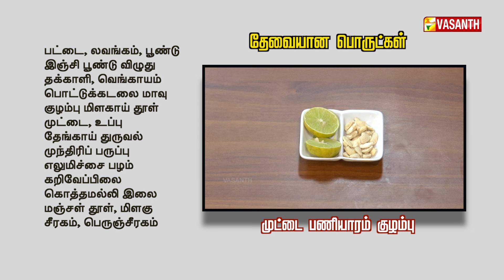செட்டிநாடு முட்டை பணியாரம் குழம்பு | Chettinad Muttai Paniyaram Kuzhambu | Vasanth TV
செட்டிநாடு முட்டை பணியாரம் குழம்பு | How To Make Chettinad Muttai Paniyaram Kuzhambu Recipe in Tamil | Kitchen Killadigal | Recipes In Tamil | Gramathu Samayal | Vasanth TV

தேவையான பொருட்கள்:-
முட்டை
பட்டை
லவங்கம்
பூண்டு
இஞ்சிபூண்டு விழுது
தக்காளி
வெங்காயம்
பொட்டுக்கடலை
குழம்பு மிளகாய் தூள்
உப்பு
தேங்காய் துருவல்
எலுமிச்சை பழம்
முந்திரிப் பருப்பு
கருவேப்பிலை
கொத்தமல்லி
மஞ்சள் தூள்
சீரகம்
மிளகு
பெருஞ்சீரகம்